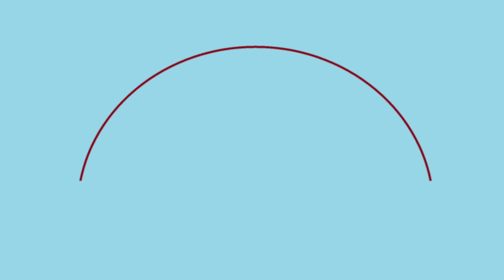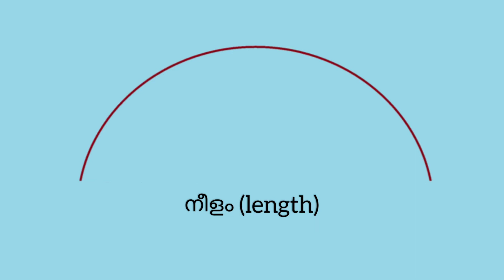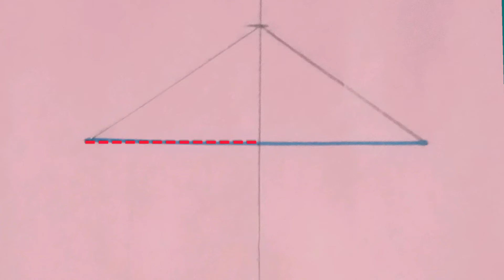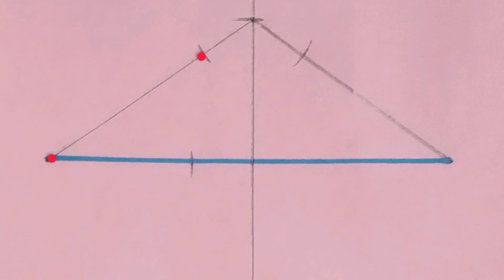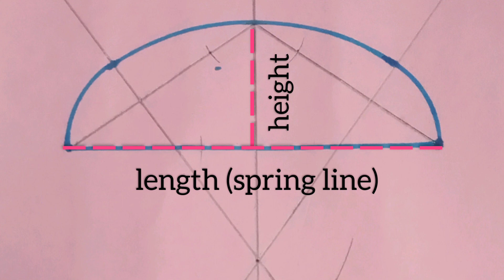ഓവൽ ആകൃതിയിലുള്ള ആർച്ച് എങ്ങനെ വരയ്ക്കാം? How to draw an elliptical arch? Carpentry tip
ഓവൽ (എലിപ്റ്റിക്കൽ) ആകൃതിയിലുള്ള ആർച്ച് വരച്ചു കാണിച്ചുകൊണ്ട് വിശദീകരിക്കുന്നു.
Explaining how to draw elliptical arch